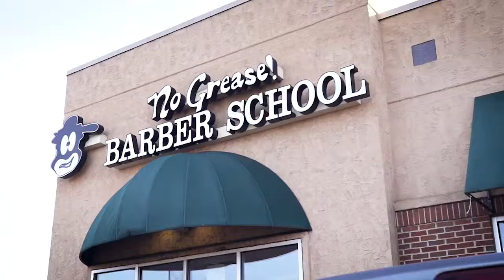Ms.VahVah’s Texture Recognition Theory /Barber Benefits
Ms.VahVah is traveling across the country bridging the gap between natural hair care specialist and barbers! 🗣No one else is doing it. 👀Is your city next?